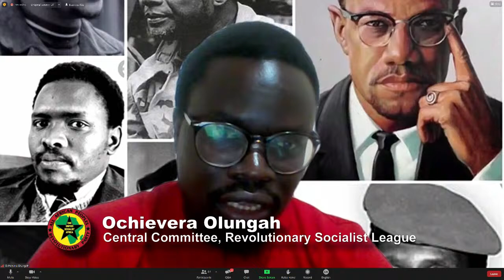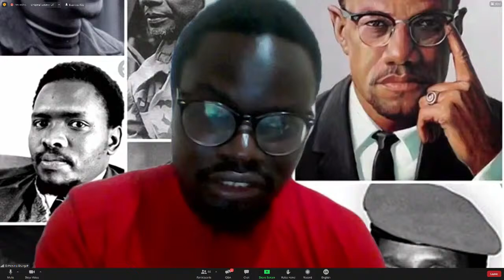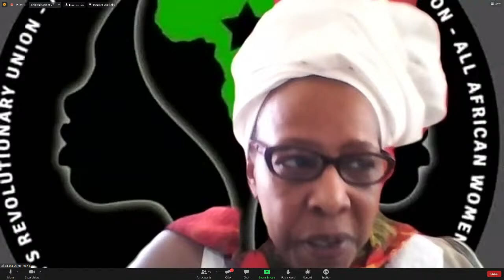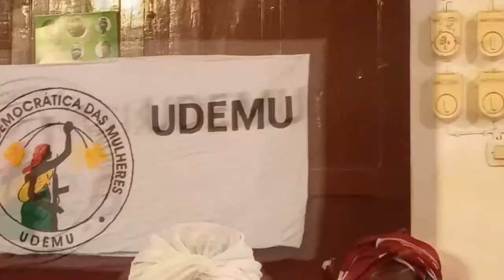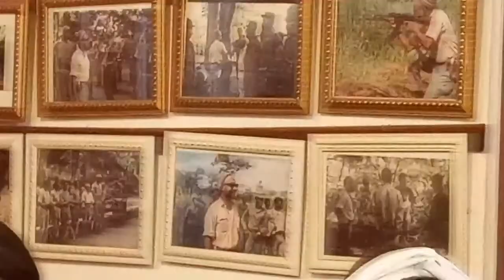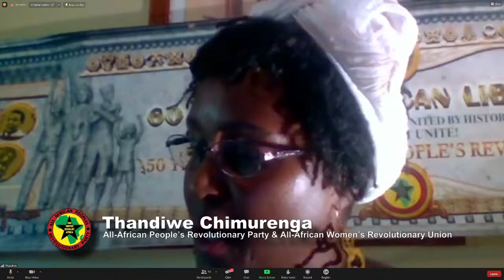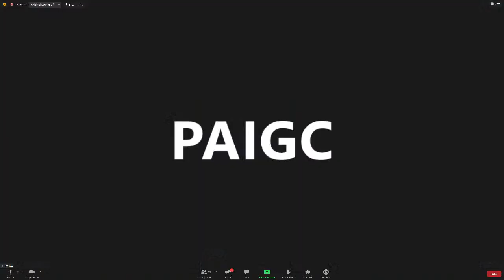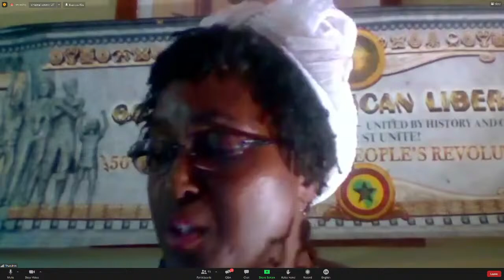African Liberation Day 2021 - International Webcast